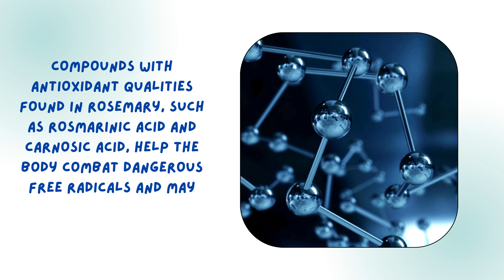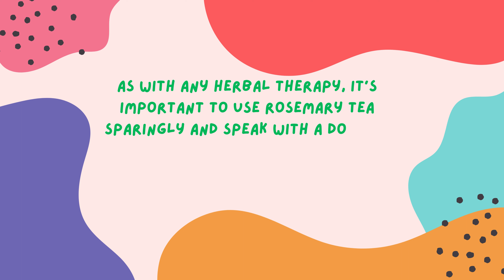Drink This Tea Every Day - The Amazing Health Benefits Of Rosemary Tea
Hello welcome to NextMeds in this video we are going to discuss Drink this tea every day - The amazing health benefits of rosemary tea

Rosemary tea is not only a flavorful herbal beverage but also offers several potential health benefits:

Improved digestion: Rosemary tea may help stimulate digestion by increasing bile flow, which aids in the breakdown of fats.
Antioxidant properties: Rosemary contains compounds like rosmarinic acid and carnosic acid, which have antioxidant properties that help neutralize harmful free radicals in the body, potentially reducing the risk of chronic diseases.

Anti-inflammatory effects: Some studies suggest that rosemary may possess anti-inflammatory properties, which could help alleviate symptoms of inflammation-related conditions like arthritis.
Enhanced cognitive function: Rosemary has a long-standing reputation for improving memory and cognitive function. Some research indicates that certain compounds in rosemary may help protect the brain from oxidative stress and improve memory and concentration.
Potential cancer-fighting properties: While more research is needed, some studies suggest that rosemary extract may have anti-cancer effects, particularly against colon, breast, lung, and skin cancers, due to its antioxidant and anti-inflammatory properties.
Immune system support: The antioxidants in rosemary tea may help support a healthy immune system by neutralizing free radicals and reducing oxidative stress.
Relief from stress and anxiety: The aroma of rosemary tea is known to have calming effects, which may help reduce stress and anxiety levels when consumed as a warm beverage.
Respiratory health: Inhaling the steam from rosemary tea may help clear nasal passages and alleviate respiratory symptoms associated with conditions like colds and allergies.
As with any herbal remedy, it's essential to consume rosemary tea in moderation and consult with a healthcare professional, especially if you have any existing health conditions or are taking medications.